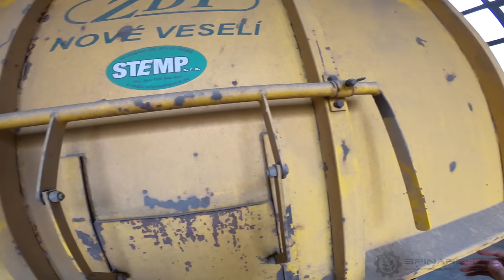FARMVlog #10 - Odvoz potravinářské pšenice do mlýna 🌾🌾